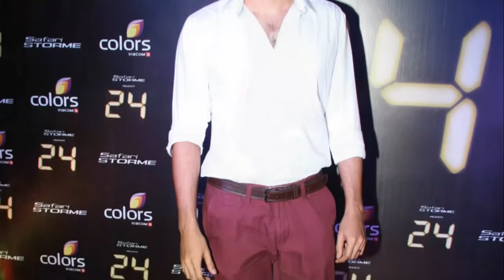PIX: Success bash of 24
With the end of season one of the Indian version of the American series 24, starring Anil Kapoor as the lead, the cast and crew of the show had a great time in the show's success bash.